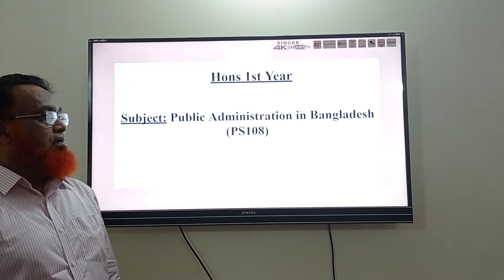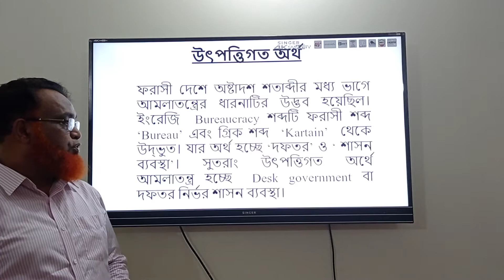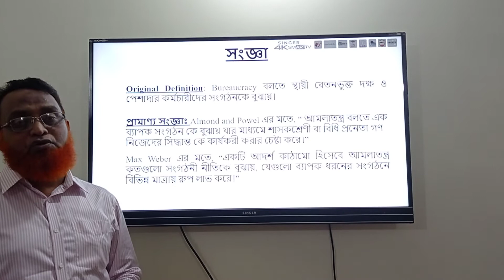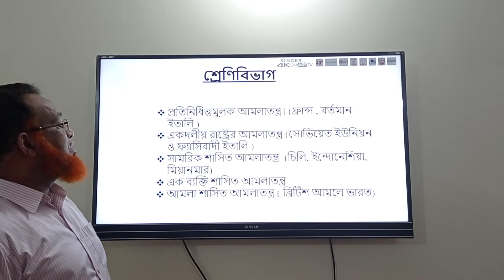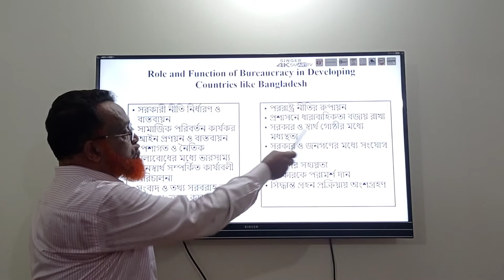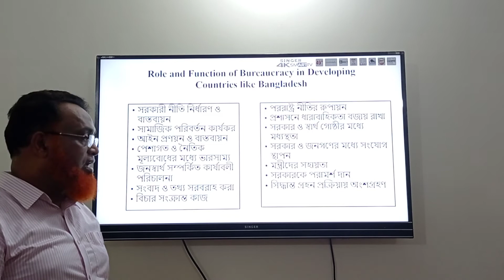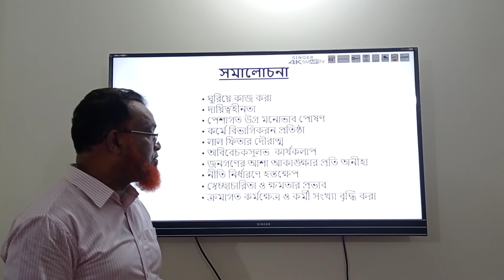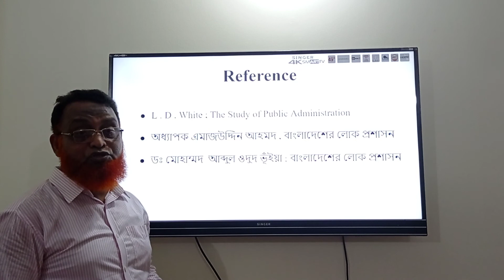Bureaucracy by Md Afruj Miah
Hons 1st Year
Public Administration in Bangladesh PS108
Topic: Bureaucracy

Md Afruj Miah
Associate proffessor